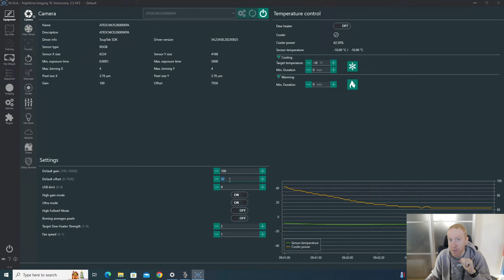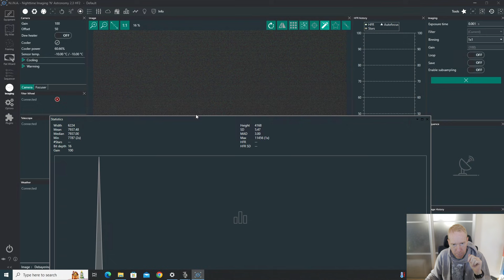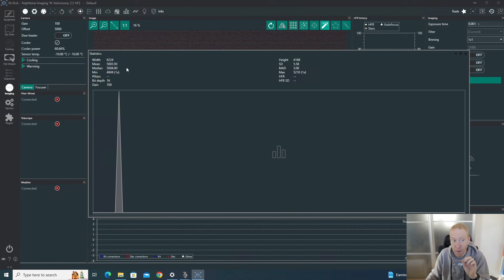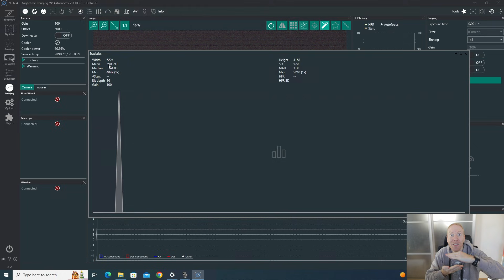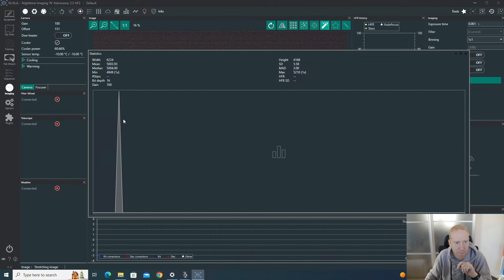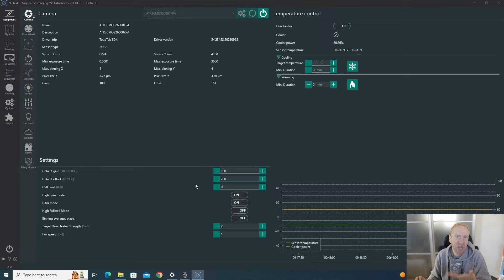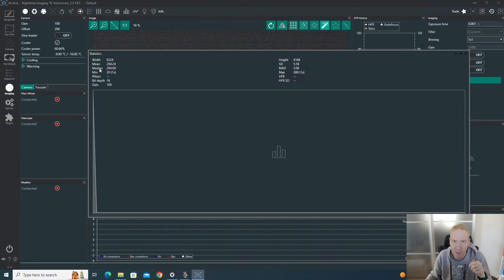Set your Astrocamera OFFSET properly!! It matters!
Here is an EXCELLENT explainer by Dale Ghent, one of the NINA developers

Equipment
Flocking paper/Felt paper